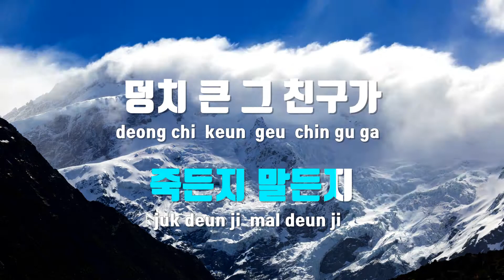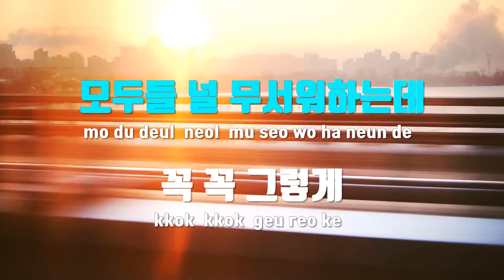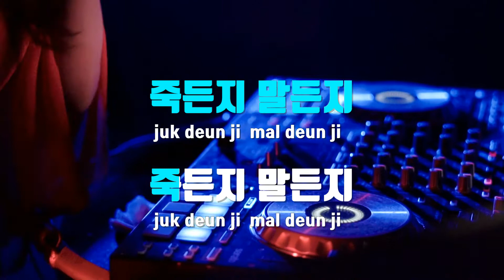[TJ노래방] 죽든지말든지 - 윤도현밴드 / TJ Karaoke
죽든지말든지  --  윤도현밴드